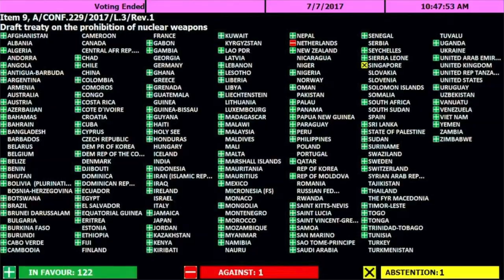Trailer dokumentu "Začátek konce jaderných zbraní"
Premiéra 20. února v 18:00 hod., v kině Evald, v Praze.
Tento 56 minutový dokument, spojený se Smlouvou o zákazu jaderných zbraní z roku 2017, přibližuje historii jaderných zbraní, protijaderný aktivismus, humanitární dopady nukleární války. Dokument především ukazuje kroky směřující k přeměně snu o světě bez jaderných zbraní ve skutečnost.
Film navrhuje co může každý z nás udělat pro to, aby smlouva byla naplňována a jaderné zbraně byly definitivně zničeny.
Výňatky ze čtrnácti rozhovorů jsou propojeny do příběhu, díky kterému se budete cítit inspirováni!
„Začátek konce jaderných zbraní“, 2019. Režisér: Álvaro Orús, Spain. Producent: Tony Robinson, UK. Ve spolupráci s mezinárodní tiskovou agenturou Pressenza.